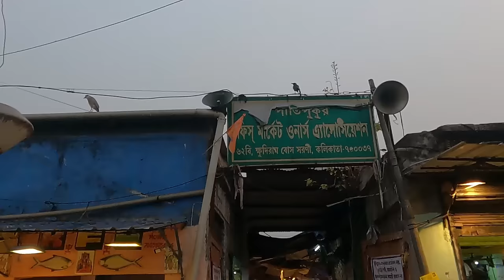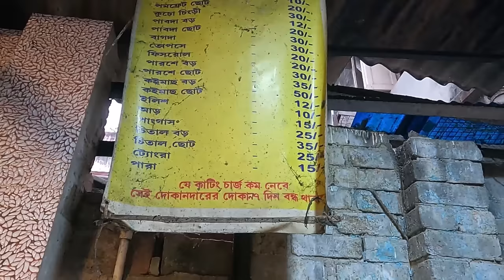পাতিপুকুর মাছের বাজার 2024 || fish price Kolkata || fish market in Kolkata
Today I am sharing a detail Vlog about one of the argest  Fish Market Kolkata which is known as Patipukkur Fish Market.It is one of the oldest Fish Market in Kolkata.Different kind of fish including (Sea Fish, Fresh Fish, Rohu, Katla, Crab,Prons) You can buy from here.Lots of Fish Trader from all over Kolkata and Suburbs come in this market to buy fish. This market is open very early in the morning .
market timing.. 4 AM to10 AM.. every day Sunday special.

Address: Shop No. 62B, Khudiram Bose Sarani, Patipukur Fish Market, Khudiram Bose Rd, Dutta Bagan, Paikpara, Kolkata, West Bengal 700037

What is the price of fish in Kolkata?
Which fish is good in Kolkata?
What is the price of 1kg Pabda fish in Kolkata?
What is the price of Khoira fish in Kolkata?

Patipukur fish market owner,
patipukur fish market photos,